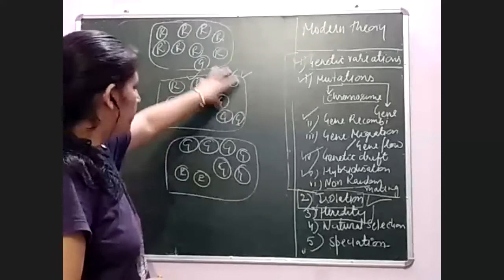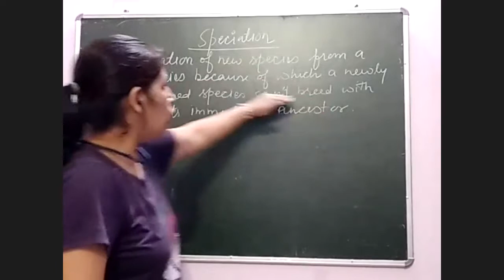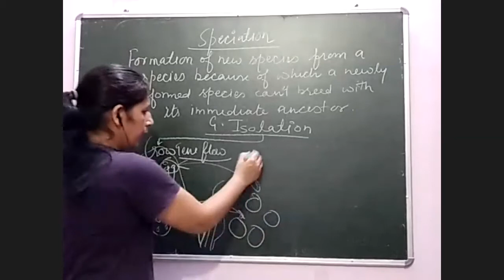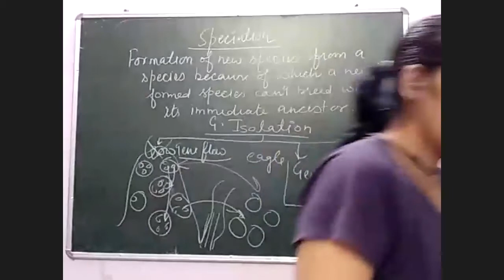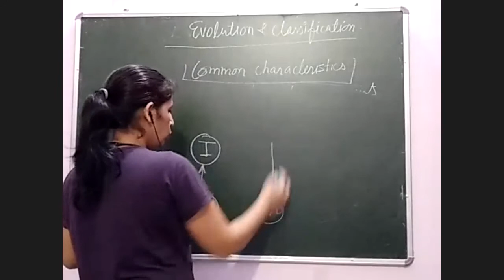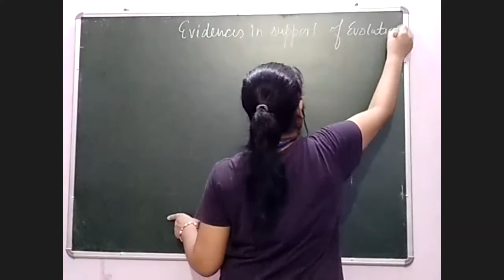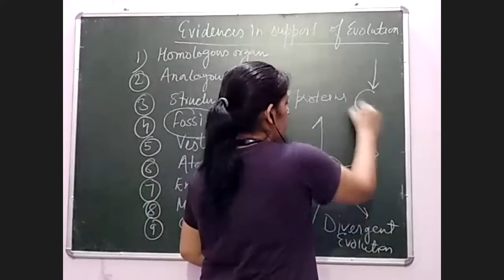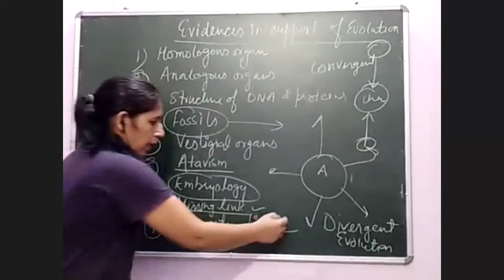Speciation/Evolution and classification/Evidences in support of evolution part I